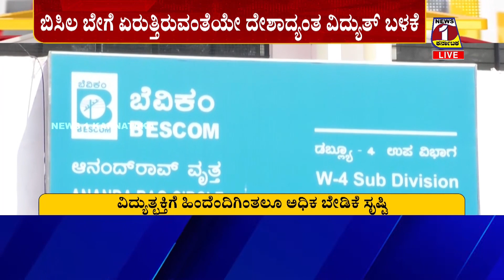ELECTRIC POWER ವಿಧುತ್ಚ್ಛಕ್ತಿ ಬೇಡಿಕೆ ಹೆಚ್ಚಾಗಲು ಕಾರಣವೇನು..? NEWS 1 KARNATAKA